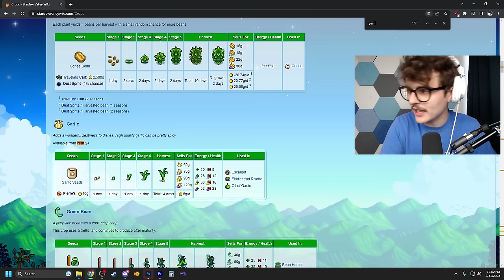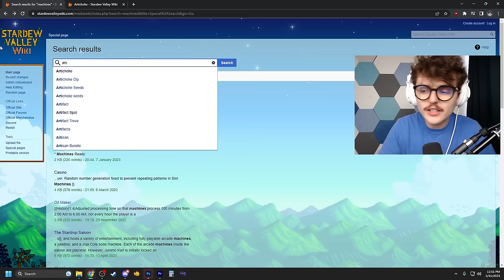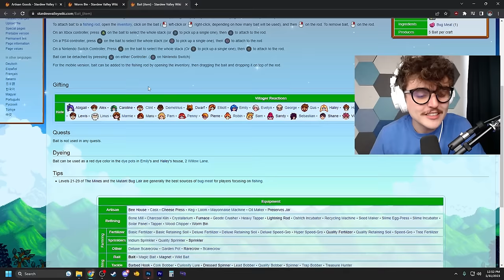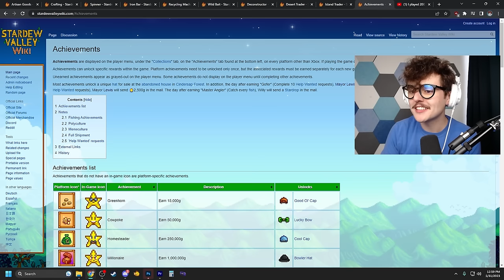How I Ruined This YouTuber’s Stardew Playthrough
This was all done in good fun I am a huge fan on Liss' content so please support her and be nice and do all the things to her.

Stardew Valley 1.6 is rapidly approaching, and as such, I wanted to focus on some Stardew Valley Tips to help you know all the Stardew Valley Trivia that you could ever know! Let me know if there's anything else you guys want me to talk about! Stardew Valley Speedruns are so interesting! This is not 100 Days of Stardew Valley or any Stardew Valley Mods, nor Stardew Valley Mobile 1.5!